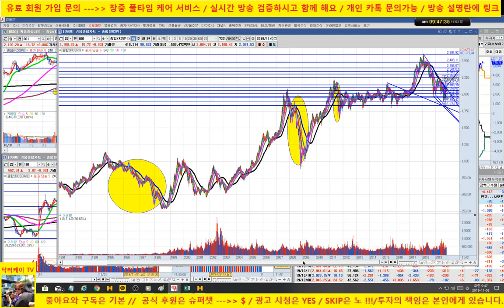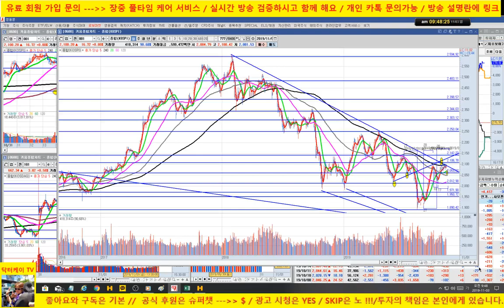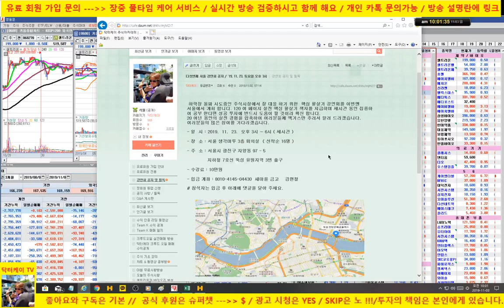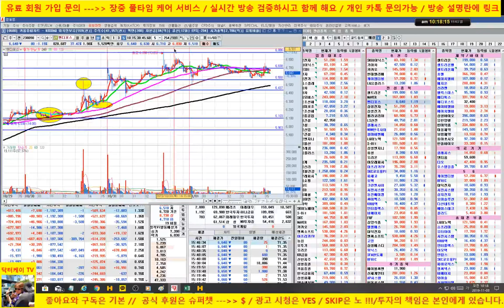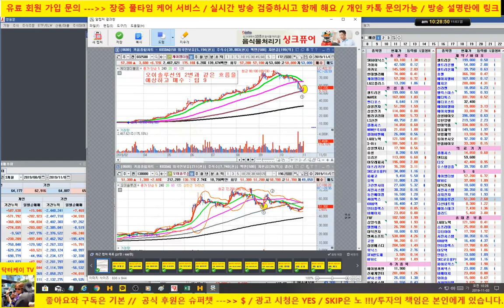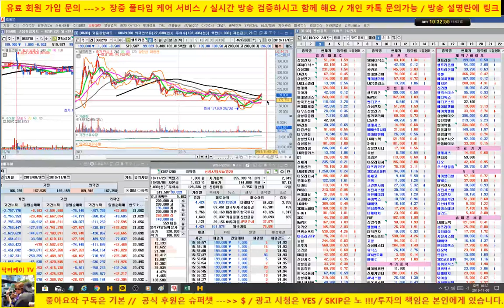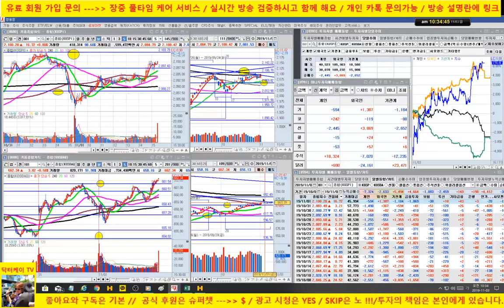[주식] 다음주 전략/셀트리온 눌림목 매수/에이치엘비, 에이스침대, 지트리비엔티, 앤디포스, 케이엠더블유,오이솔루션, 삼성전자,하이닉스, 카카오/191103/닥터케이 주식아카데미